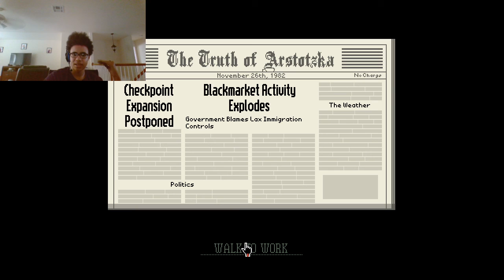Papers Please #2 I is of the has confusion